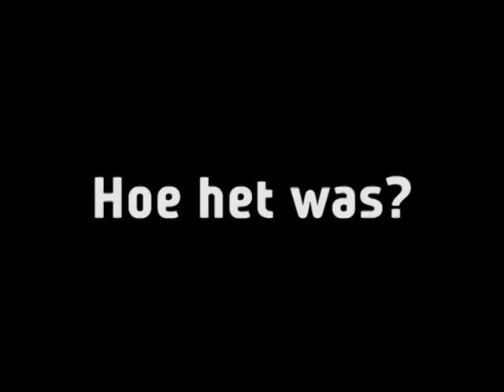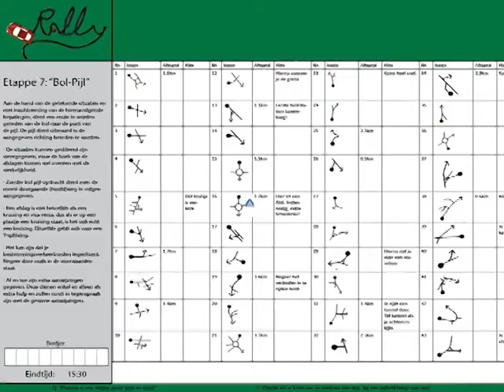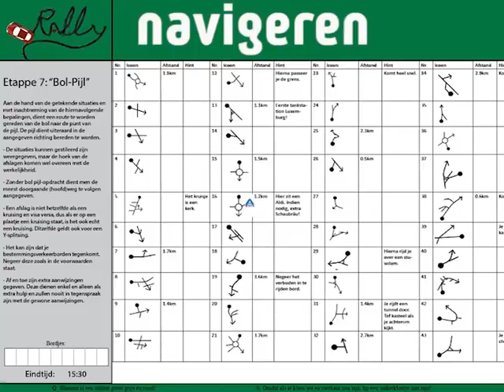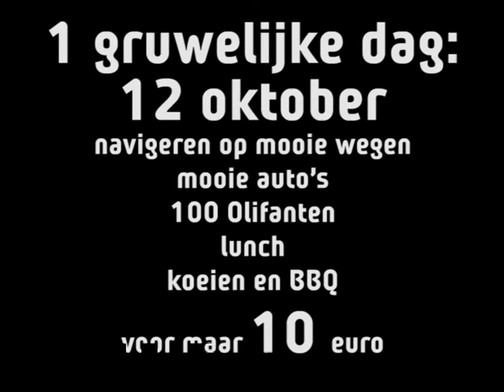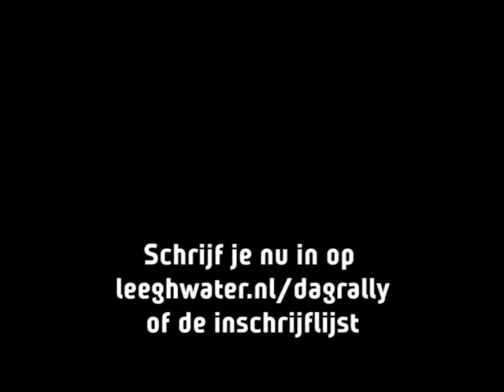Themapresentatie dagRally 2013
De themapresentatie van de dagRally 2013 georganiseerd door de 10e Rally commissie van Gezelschap Leeghwater. Inschrijven kan op